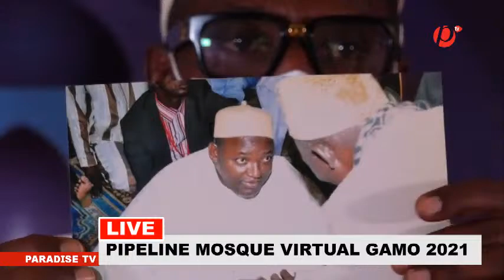LIVE: VIRTUAL GAMO PIPELINE MOSQUE